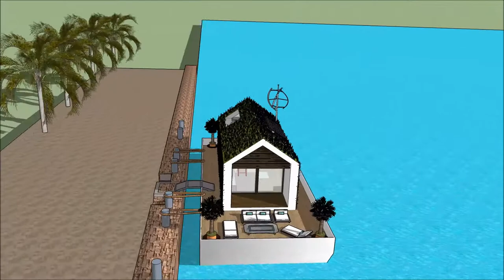Villa maison flottante Bateau esquisse Péniche conception d’architecture modern maison architecte de